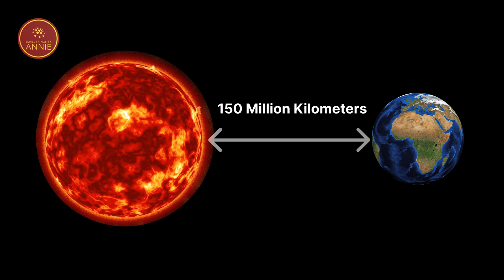What Would Happen If The Sun Suddenly Disappeared or Collapsed?| Small Things By Annie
What Would Happen If The Sun Suddenly Disappeared or Collapsed?
What if one fateful day, the Sun simply disappeared/collapsed/vanished into the unknown?
In this captivating YouTube video, we venture into the realm of imagination to explore this mesmerizing thought experiment. Come along as we investigate the repercussions of an unexpected disappearance of our radiant star, examining its impact on Earth, the Moon, and the entire Solar System. Witness the immediate pandemonium that ensues, the gradual cooling of our planet, and the enduring consequences for all life forms.

From the celestial ballet of gravitational forces that govern planetary orbits to the Sun's indispensable role in nurturing life on our home planet, this video presents a riveting glimpse into the delicate equilibrium that sustains our vast universe. It's an enthralling and contemplative expedition that you won't want to overlook

What If the Sun Suddenly Disappeared?
What If the Sun Disappeared Right Now?
What will happen when our sun dies?
What Would Happen If The Sun Suddenly Disappeared? | Unveiled